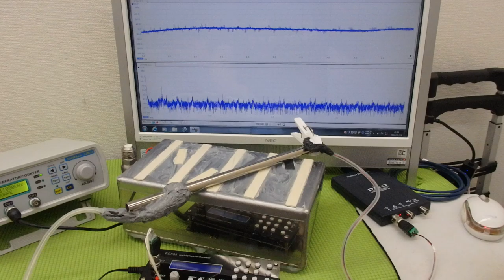オリジナル超音波実験：表面弾性波の観察 ultrasonic-labo